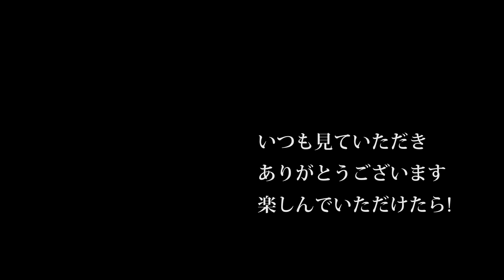【会社員実家農業手伝う】2020、4月代掻きクボタ27馬力トラクター、コバシサイバーハローTX313編